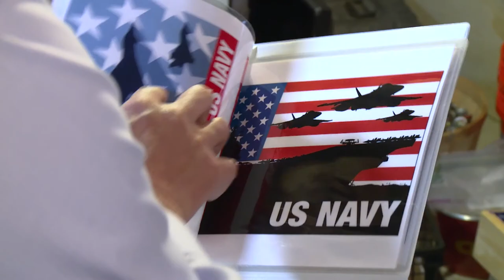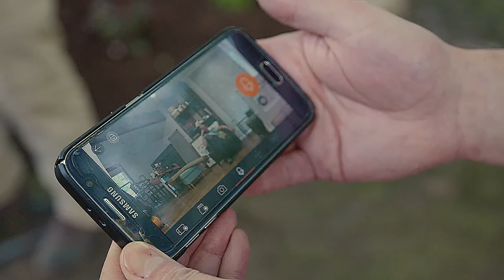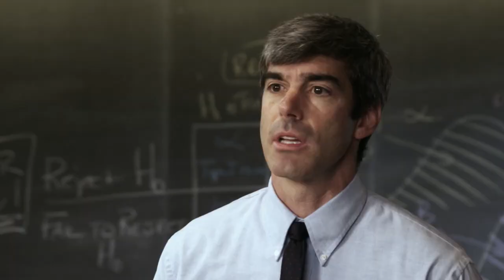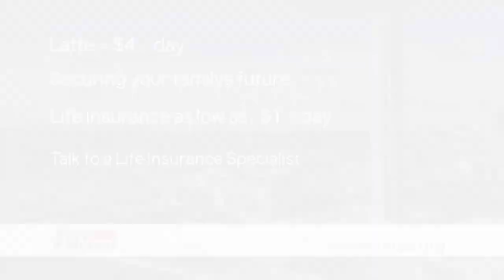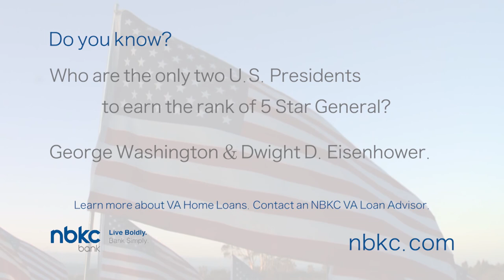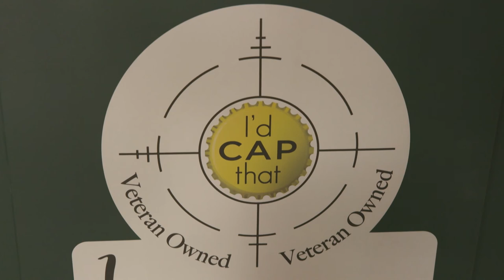Crozier Family Home Makeover Finale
The final reveal of the Crozier's home makeover in Kansas City is finally here. Join our veteran family as our host R. Lee Ermey, "The Gunny", brings them through their newly renovated home. From interior to exterior, this house has got it all - Modern yet country chic interior design, a new family car, updated HVAC units, a high-tech home security system, Military life insurance benefits and Veteran Zeke Crozier even get's a big surprise with his art workshop. You won't want to miss this!

MM1003